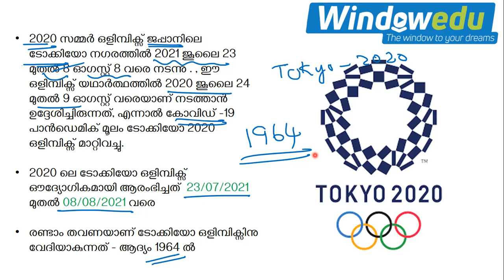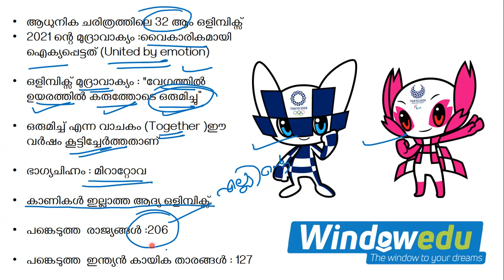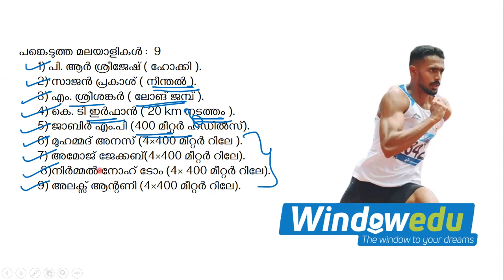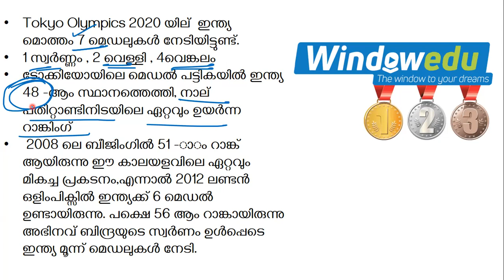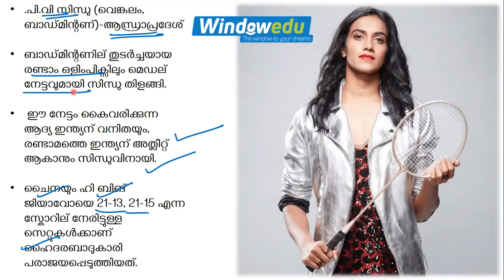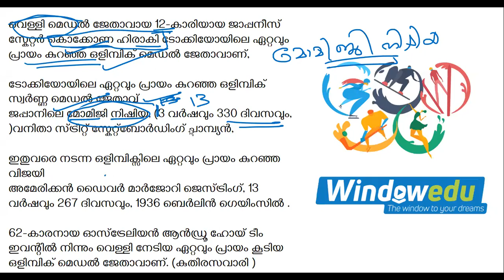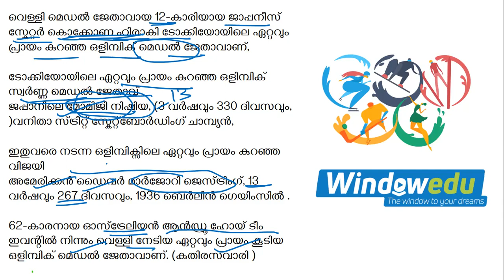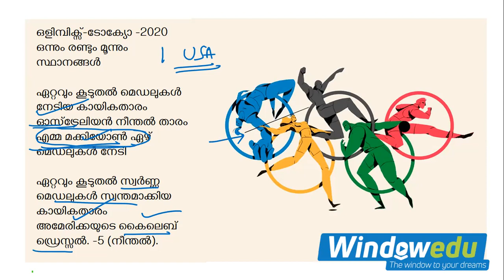Kerala PSC| Current affairs| part 3 |Tokyo Olympics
Kerala PSC  Current Affairs Part 3
Tokyo Olympics
LDC Main
SSLC/PLUS 2/Degree Level Exams